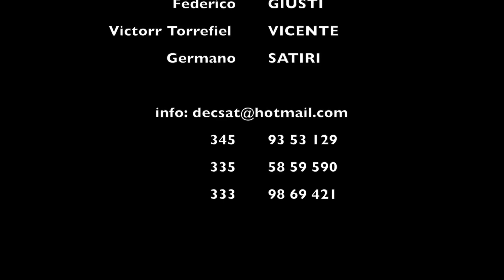E STREETS OF FIRE - Promised Land - Tributo Bruce Springsteen Roma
Video ripreso al Geronimo's Pub di Roma il 24 Gennaio 2013 durante il primo concerto del 2013 della band.